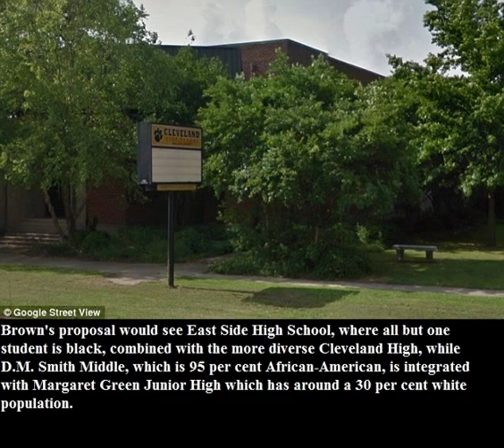Mississippi Town Ordered To Desegregate Its Middle Schools And High Schools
A Mississippi town has been ordered to desegregate its high schools and middle schools - 62 years the Supreme Court ruled it unconstitutional.

U.S. District Judge Debra Brown ruled Friday that the town of Cleveland must merge its mostly black schools with historically white institutions - ending a five-decade long battle for desegregation.

'The delay in desegregation has deprived generations of students of the constitutionally guaranteed right of an integrated education,' Brown wrote in her opinion, seen by DailyMail.com.

'Although no court order can right these wrongs, it is the duty of the district to ensure that not one more student suffers under this burden.'

Cleveland School District enrolls 3,600 students - around a third of whom are white and two thirds are black, CNN reports.

But the town's abandoned Illinois Central Railroad tracks still serve as the line of demarcation between the virtually all black schools on the east side, and the whiter populations in the west, according to the federal court opinion.

The case against what is now the Cleveland School District was brought by parents and guardians of 131 minority children 50 years ago.

It alleged that the schools district had continued to operate schools 'on a racially segregated basis', despite the Supreme Court's ruling more than a decade earlier.

Parents had complained that their children were being ostracized for attending a school on the 'wrong' side of the tracks.

In a statement, the U.S. Justice Department said people had testified that 'the stigma long associated with the district's black schools and the sense among black children in the community that white children attended better schools.

'Parents of all racial backgrounds testified that they want their children to learn in a diverse environment to prepare them to encounter the world today.'

Brown's proposal would see East Side High School, where all but one student is black, combined with the more diverse Cleveland High, while D.M. Smith Middle, which is 95 per cent African-American, is integrated with Margaret Green Junior High which has around a 30 per cent white population.

Consolidation used to be common practice in the 1960s and 1970s as a way of tackling desegregation.

But it is unusual for the practice to still be considered a necessity in 2016.

Nevertheless, stay safe everyone, and God bless!